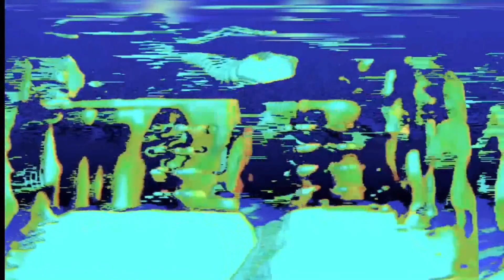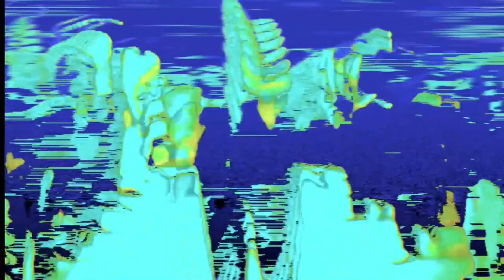Desperate But Not Serious | Adam Ant